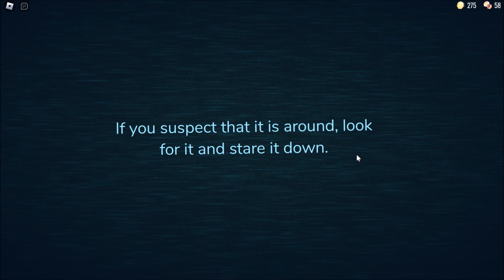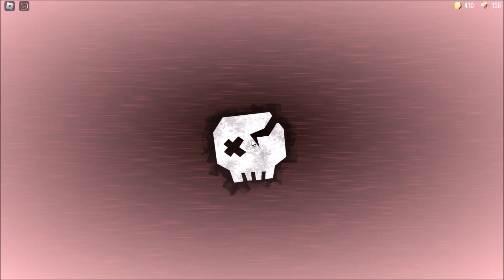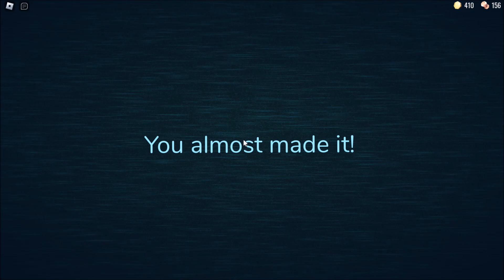Chased By the Ink Demon's Brother | DOORS